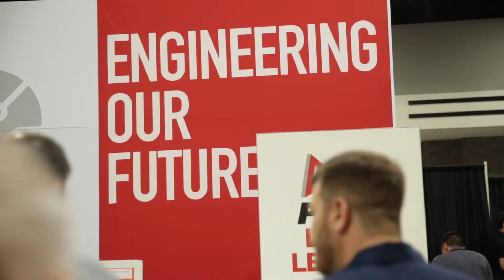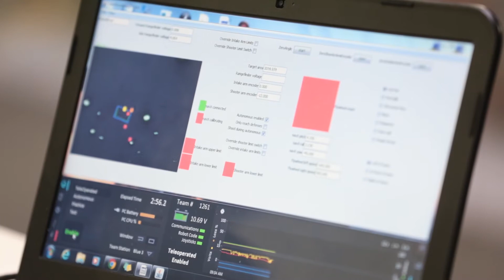The Rockwell Automation Strategic Partnership with FIRST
Jobs in STEM are growing twice as fast as other jobs (according to the U.S. Bureau of Labor Statistics.)

To meet the demand, companies like ours are working to show parents, teachers and students just what modern manufacturing is all about.

Through our strategic partnership with, we are reaching more students around the world to show them what a career in STEM, and manufacturing, can look like.  A global, nonprofit organization, FIRST (For Inspiration and Recognition of Science and Technology) provides after-school, mentor-based programs for young people that cross socio-economic, race and gender boundaries to build science, engineering and technology skills.

Last November, we announced a multi-year, multi-million dollar donation to FIRST, to support our commitment to bring science and technology to our next generation of students and employees.

For more information on the Rockwell Automation partnership with FIRST,

Video directed by Global Internal Communications, created by 3 Ton Group.